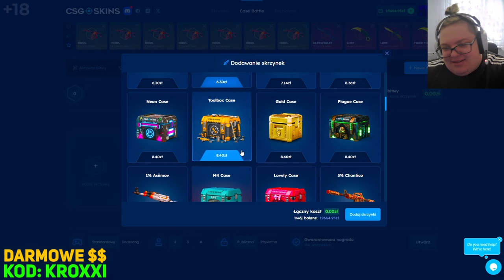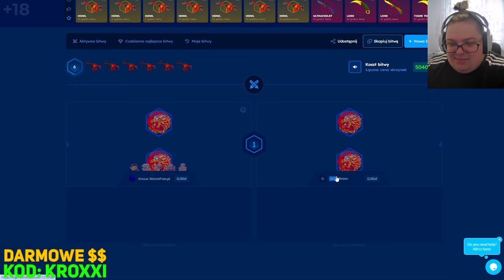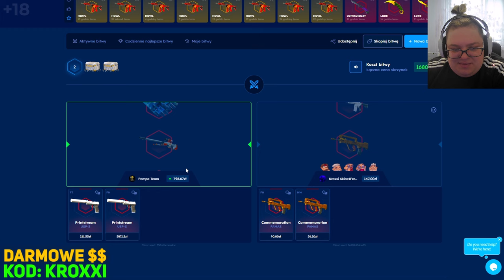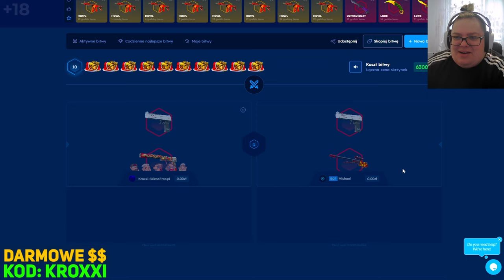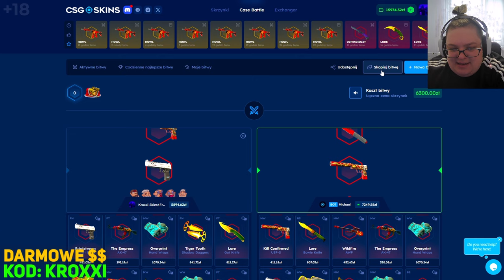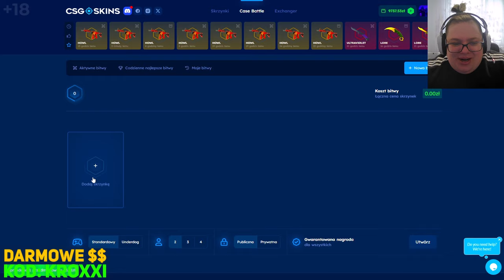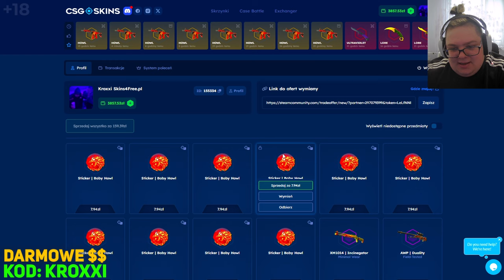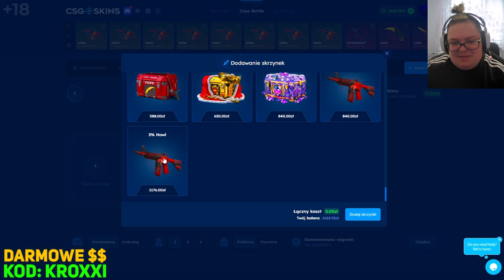😱TRAFIŁEM M4A4 HOWL na BITWIE na CSGO-SKINS!🤑 [CS2 CASE OPENING]💸